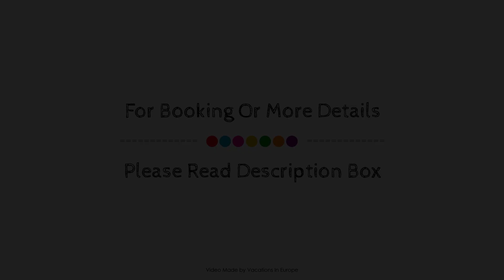Hotel Zeil, Frankfurt am Main, Germany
Searching For
1. Hotel Zeil - Frankfurt am Main
2. Hotel Zeil - Frankfurt am Main Virtual Tour
3. Hotel Zeil - Frankfurt am Main Rooms
4. Hotel Zeil - Frankfurt am Main Amenities
5. Hotel Zeil - Frankfurt am Main Videos
6. Hotel Zeil - Frankfurt am Main Offers
7. Hotel Zeil - Frankfurt am Main Deals
Audio Credit:
Track Title: Subway Dreams
Artist: Dan Henig